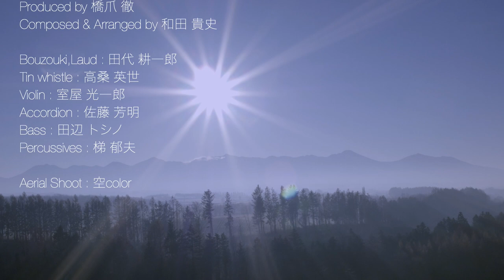「祈りの丘 ／Beagle Kick 」 with 空Color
Produced by 橋爪 徹(Toru Hashizume)
Composed & Arranged by 和田 貴史 (Takafumi Wada)

祈りの丘（Acoustical Mix）
Bouzouki,Laud : Koichiro Tashiro 田代耕一郎
Tin whistle : Hideyo Takakuwa 高桑英世
Violin : Koichiro Muroya 室屋光一郎
Accordion : Yoshiaki Sato 佐藤芳明
Bass : Toshino Tanabe 田辺トシノ
Percussives : Ikuo Kakehashi 梯 郁夫

Aerial Shoot : 空Color

※祈りの丘オリジナルバージョンは
　アルバム「BRAND NEW KEYS」に収録。

Amazonで購入

1979年2月生　作曲家。TV・映画・ゲーム・自身のレーベルで音楽制作等。「東離劍遊紀2」アニメ「七つの大罪」「テラフォーマーズリベンジ」NHKスペシャル「MEGA CRISIS」「MEGA DISASTER」NHKドラマ「ガッタンガッタンそれでもゴー」「火の魚」「終わりのセラフ」Beagle Kickの作曲。